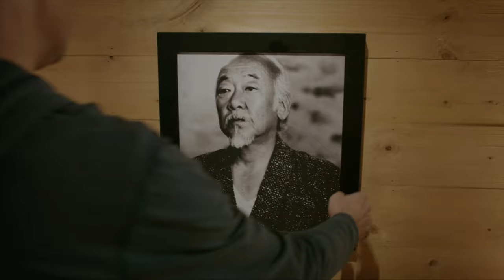Cobra Kai: A Soulful Journey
A tribute video, utilizing my own FAN-art. The rest speaks for it self. Enjoy :-)